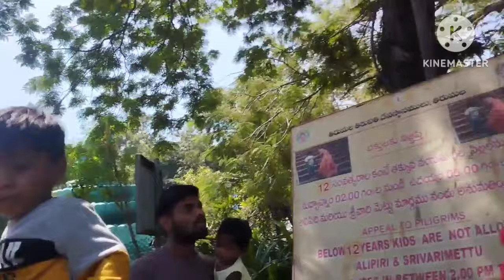తిరుపతిpart-2 swamiవరి ధగరకు కలి నడక ద్వారా వెళ్లముenni metlu unnay#enta time పాటిందిsoumyavlogs#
# తిరుపతి swami వరి ధగరకు కలి నడకన వెళ్లముenta time పాటిందిenni metlu ఉన్నవి Soumya vlogs#you tube vudeos